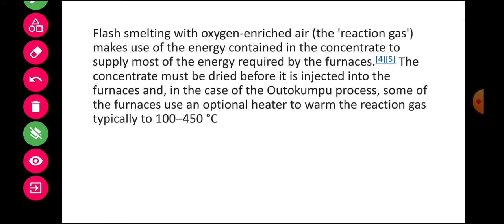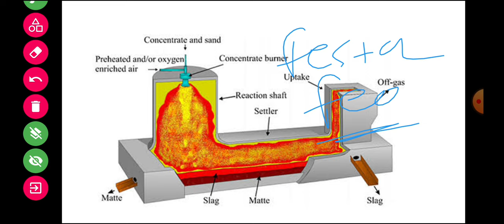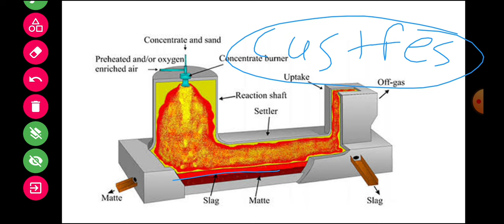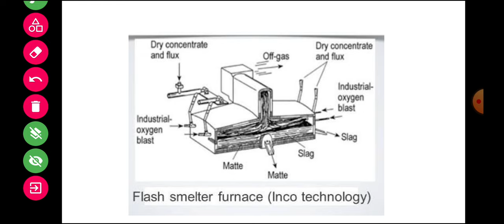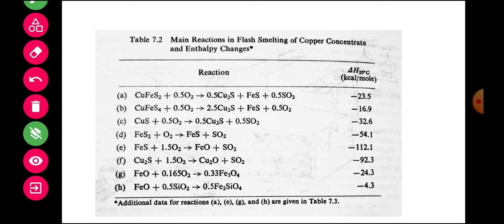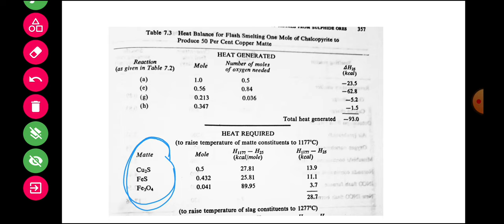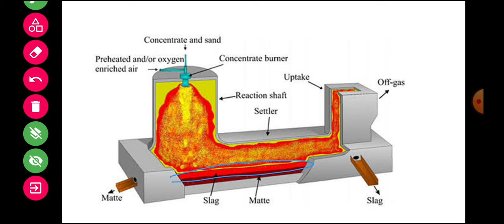Flash Smelting of Copper//Newer Process of Copper Extraction